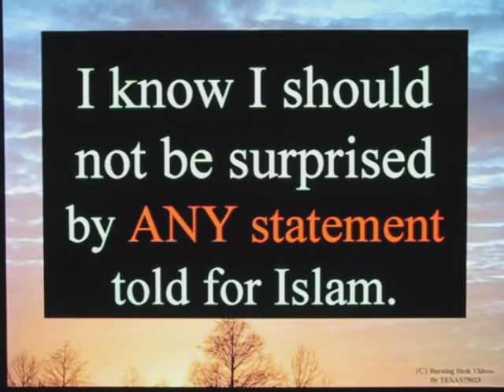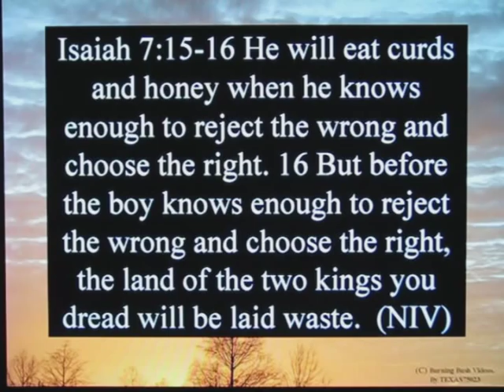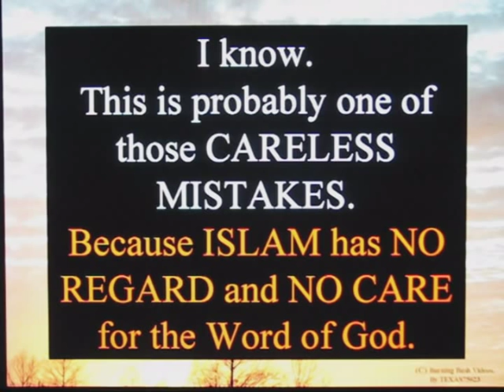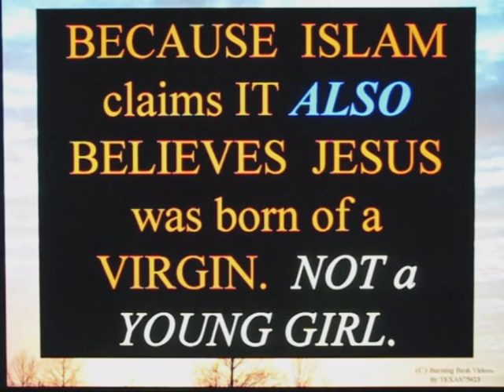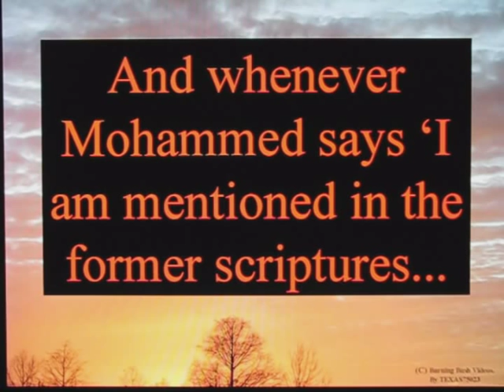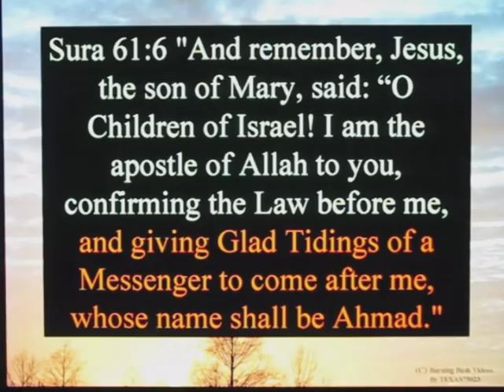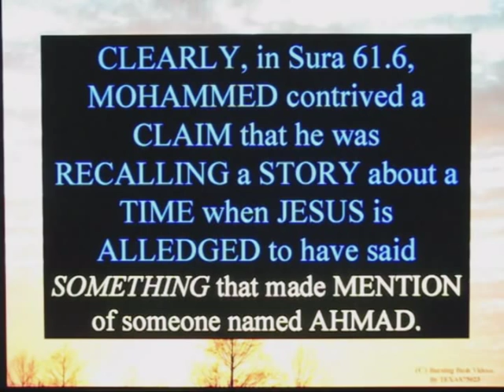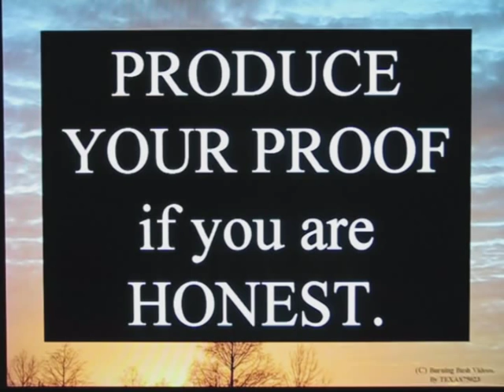An interesting Islamic Claim about Isaiah and the Virgin Birth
Islamic ARGUMENTS and CLAIMS are NEVER to be trusted.  In fact, EXAMINE EVERY SINGLE CLAIM they make when they "QUOTE" from the Bible.

In this video, I document and refute a laughable and self-defeating claim which denies ISAIAH mentions the Virgin Birth.